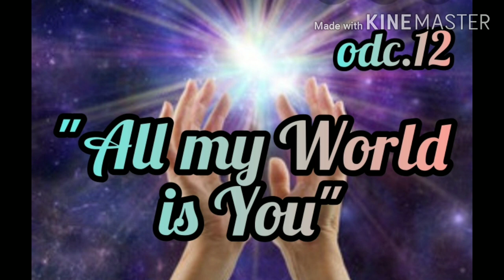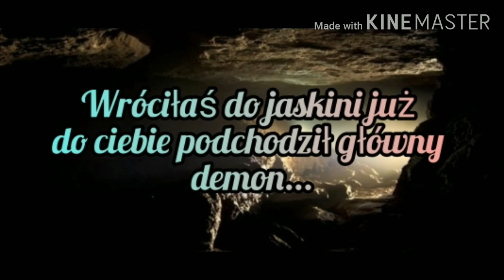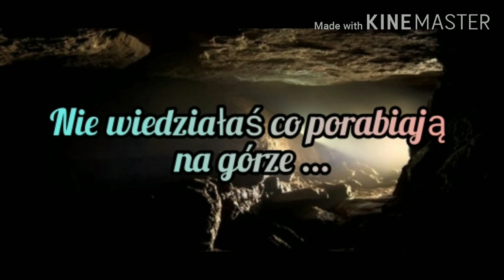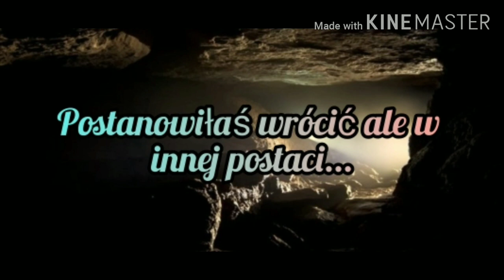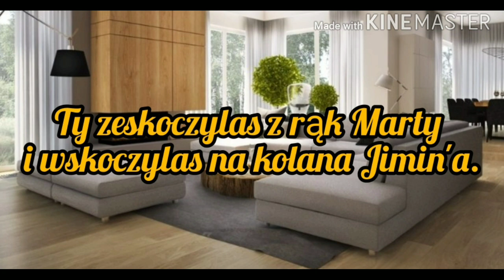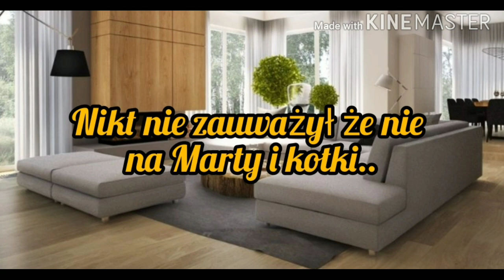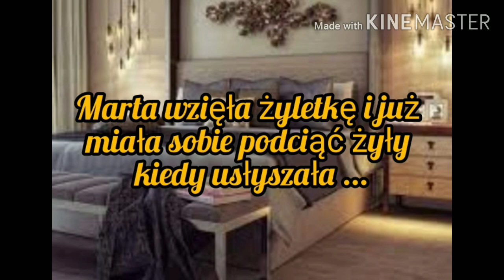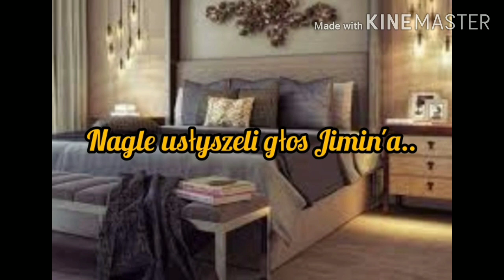Imagine.pl.BTS"All my World is You" odc.12